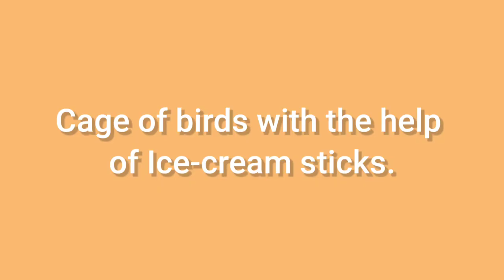How to make house for Birds | Popsicle Sticks Crafts | Ice Cream Sticks DIY | Bird Cage | Room Decor